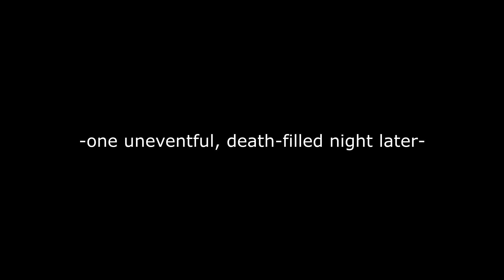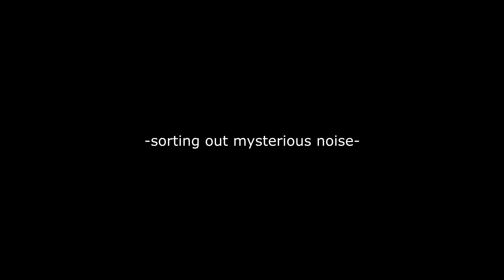Minecraft Part 1: Build a House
Join us on the painfully long quest to build a house!